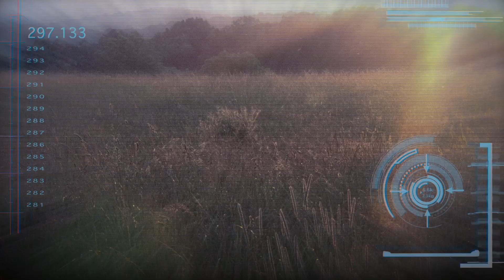DISTRICT 2 - A Message From The Capitol - The Hunger Games: Catching Fire (2013)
They give us weapons for defense, Peacekeepers for order, and trains for movement. Truly, District 2 is the engine that drives our tomorrow.

Panem wasn't built by one district alone, and it will take all of us to realize the great future that lies ahead! On the occasion of the 75th Hunger Games The Capitol invites you to join in recognizing the uniqueness of every district with these informational shorts. So sit back, learn about your fellow citizens, and remember: viewing is mandatory.

District 2's industry is masonry, but also manufactures weaponry, makes trains, and supplies Peacekeepers. The main military complex in the district is known as the Nut. Citizens of District 2 are sometimes called "the pets" of the Capitol. They are the biggest supporters of the Capitol and therefore are pampered and given many extra conveniences. Some notable tributes are Clove, Cato, Enobaria and Brutus.